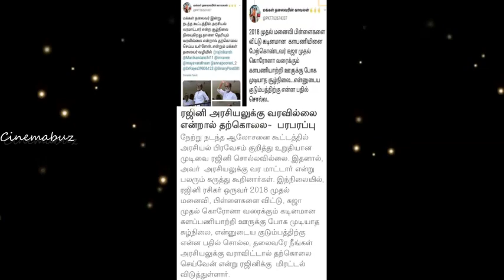சற்றுமுன்! ஹேட்டர்ஸ்க்கு மரண பதிலடி! மாரிதாஸ் போட்ட அதிரடி ட்வீட்! உற்சாகத்தில் ரஜினி ரசிகர்கள்